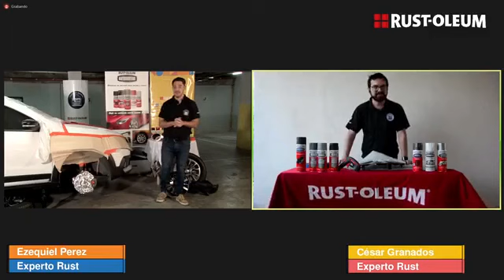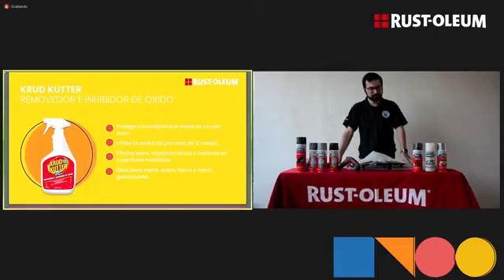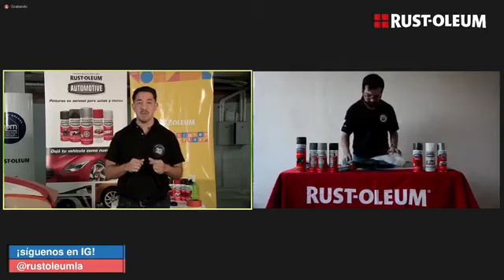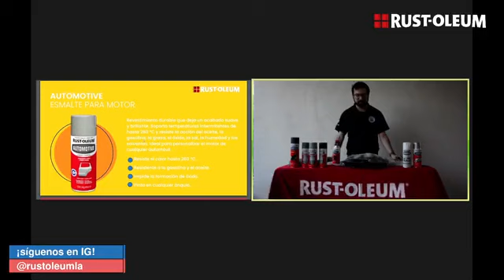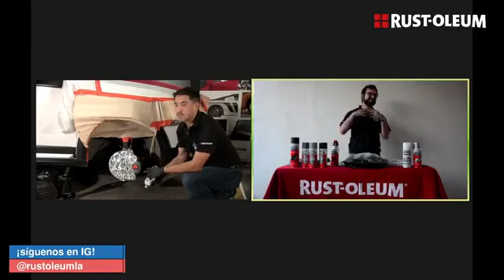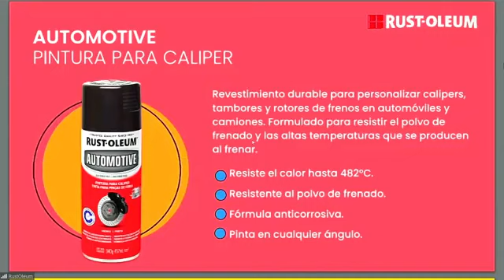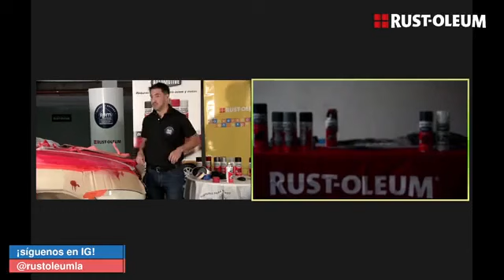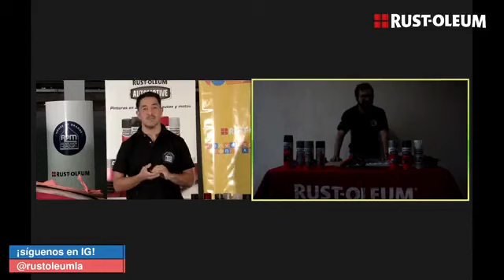¿Cómo customizar mi coche? | Conversaciones con Expertos